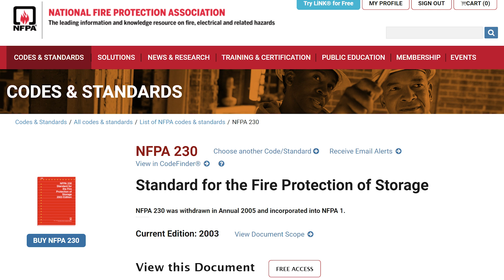Do wood chip piles self combust?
In the previous video we shared that the temperature inside our woodchip pile is 120F. A lot of you commented to raise your concerns about it self-combusting. That was our concern too so here is the result of our research.

🏪 OUR AMAZON STORE with our favorite items:

○ Dewalt FLEXVOLT 60V MAX Cordless 16" Chainsaw
○ Dewalt 20V MAX XR Cordless 8" Pole Saw
○ Dewalt 4-port Rapid Charger
○ Dewalt DPG58-1C Reinforcer Safety Glasses for Matt
○ NoCry Lightweight Protective Safety Glasses for Diana
○ Vgo Chainsaw Work Gloves
○ Husqvarn Chainsaw Chaps
○ (2) Husqvarna Forest Helmet
○ Woodchuck Timberjack

ABOUT US:
We are Matt and Diana and we believe in living life the adventurousway. We are on a quest to explore ALL the National Parks while enjoying that RV life, but we are adding in an additional adventure of buildingahouse to be our home base on the 40 acres of raw land we recently purchased in Vermont.

Filming dates: May 2021